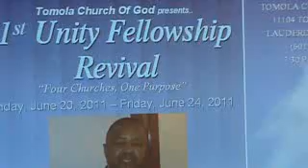UNITY REVIVAL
REV MERCER( SERMON A REAL LOVE)